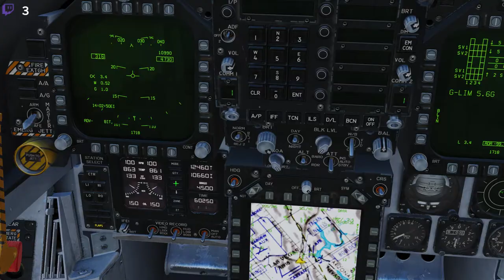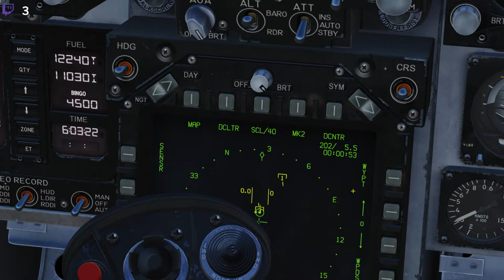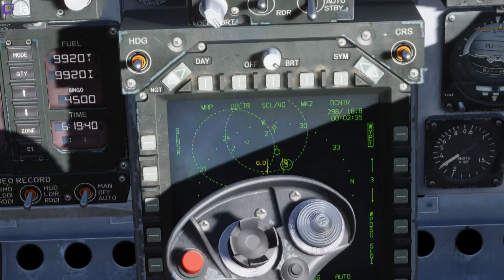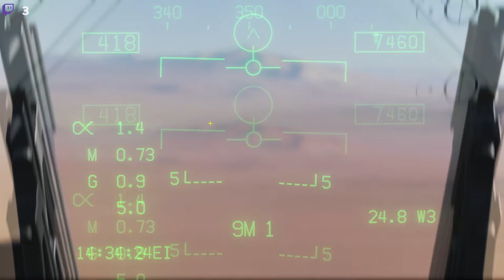DCS Red Flag 99-3 3: Träff med Onkel SAM